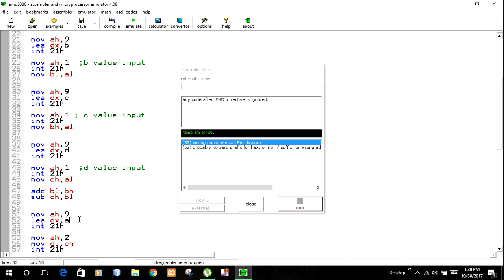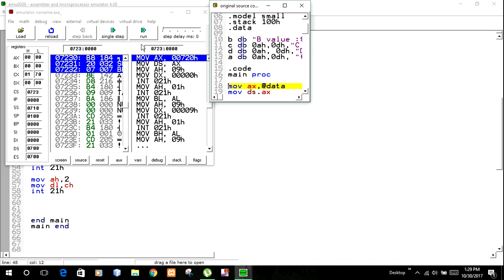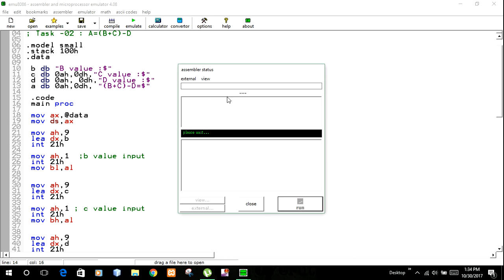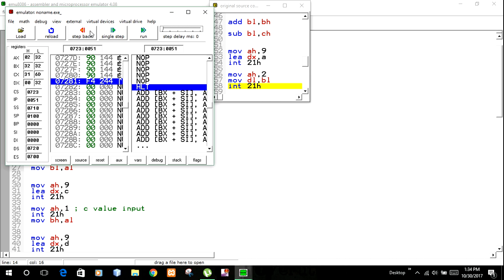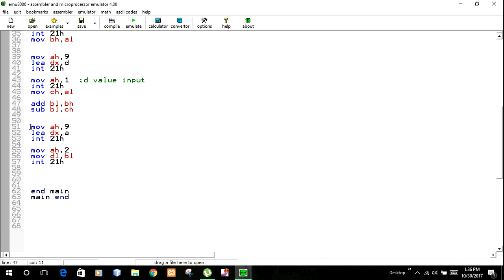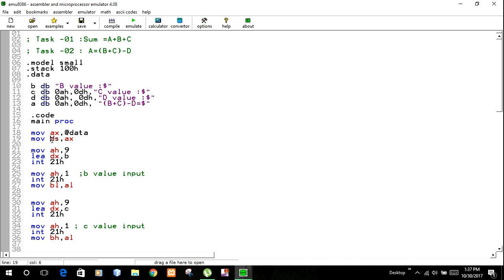Assembly Language Programming Task 02:[A=(B+C)-D] Tutorial in Bangla part-06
More..

Java Development  OOP
Association Relationship between Objects in Java Bangla Tutorial part 05

database management system (DBMS) CRUD

More..

More..

More..

More..

Mobile Application Advance Course
DAY AND TIME

COURSE FEE:
Prev BDT 25000/-
Current BDT 15000/-
Seat No: 15
Course Outline :
   1. Activities and intents
   2. uilding Signed APK and App bundle
   3.Store Listing, Configure Rating and upload Application to play store